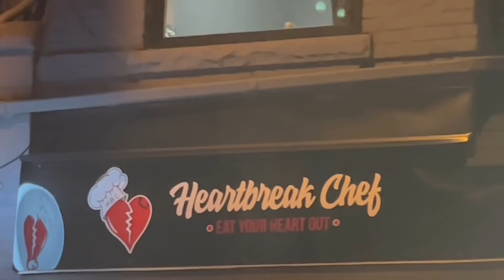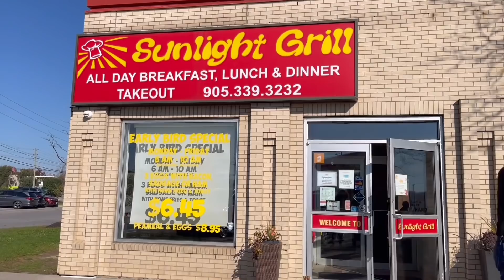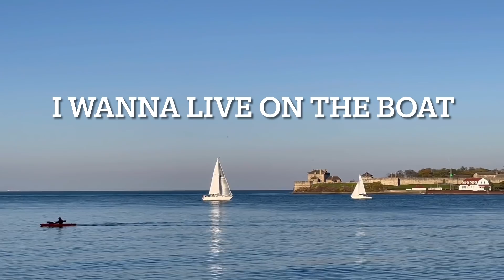Guyana People Holiday In Canada|Fun and Adventure LIFE VLOG Episode 2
Hey y’all ! This is my week 2 back in Guyana. Happy to be sharing it all with you. Stay safe and sound. I love you all 🤍✨